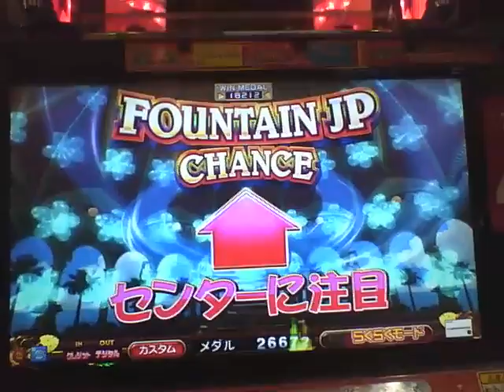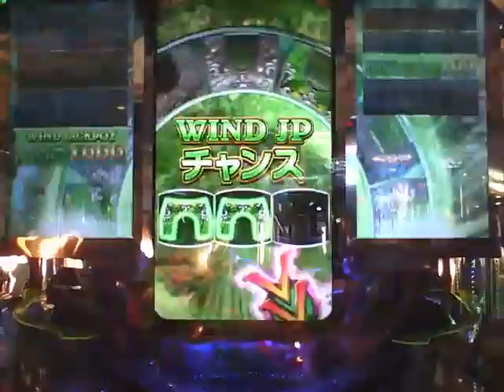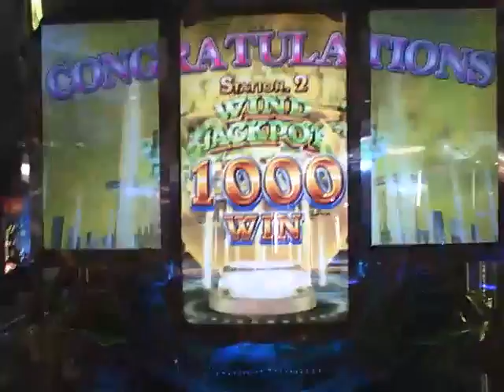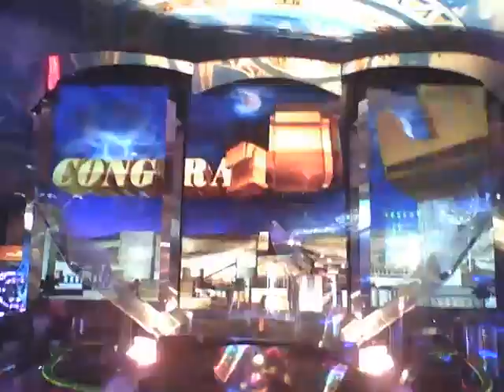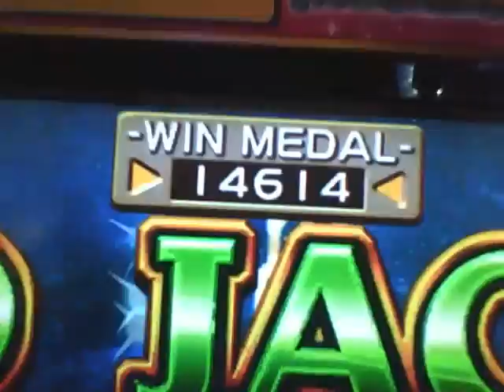VENUS FOUNTAIN WINDJACKPOT 1000枚獲得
画質悪くてすいません。
何かあったら聞いて下さい。